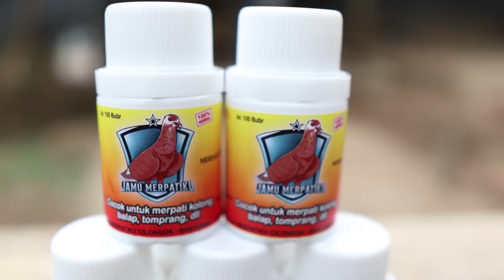T3MB4KANYA LOSS..!! SILVER PUPUR NGANGKAT GIRING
Produk jamu merpatiku yang asli link dibawah ini.
PERHATIAN : Hati - hati produk paslu !